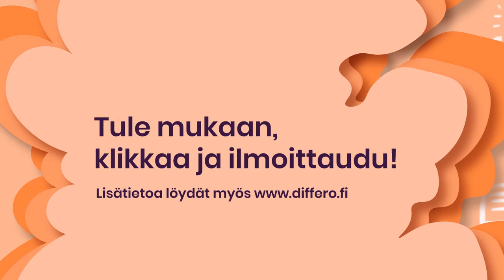Differo LIVEnaari 19.5.2020: Markkinointi B2B-myynnin vauhdittajana - näin kasvatat markkinaosuutta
Differon ensimmäinen LIVEnaari käsittelee yhtä kevään polttavimmista teemoista: Kuinka vauhdittaa B2B-myyntiä sisältömarkkinoinnin keinoin ja kasvattaa markkinaosuutta juuri nyt, kun ajat ovat hyvin poikkeukselliset?

Nyt on aika ottaa yhdessä digiharppaus! Osallistu Differon historian ensimmäiseen LIVEnaariin ja saat omaan työhösi helposti sovellettavat työkalut ja opit B2B-myynnin vauhdittamiseen. Kuten tavallisissakin oloissa, me differolaiset innostumme vaikeasta ja sytymme haasteesta – autamme sinua saavuttamaan tavoitteesi myös tänä keväänä.